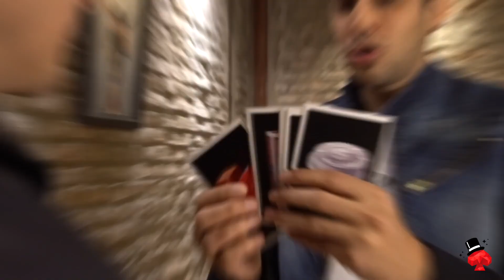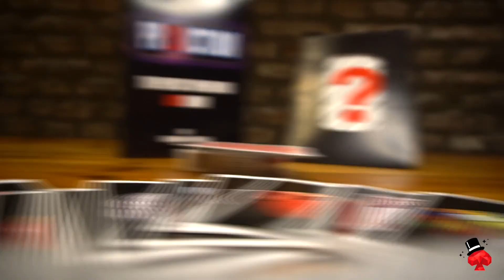Pr3diction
Estamos en ESPAÑA.